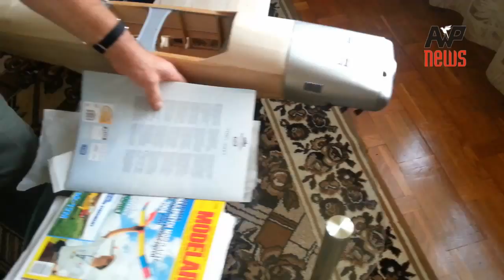Ryszard Gawryś i Marcin Gawryś modelarze mieleccy